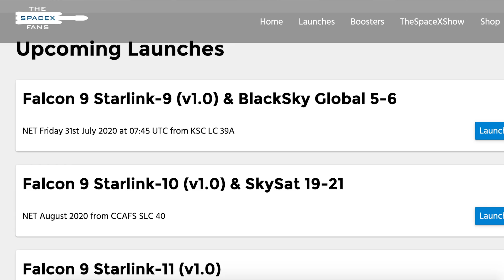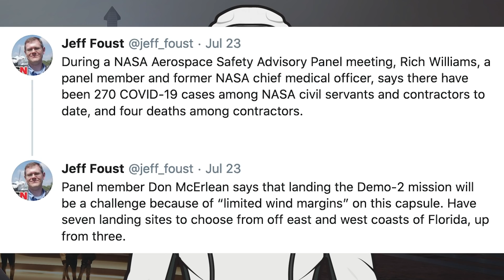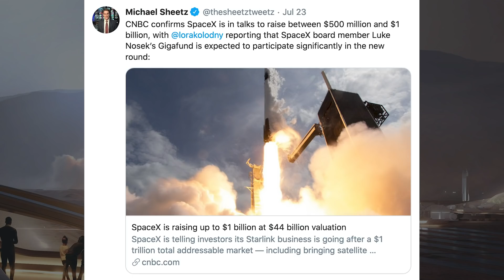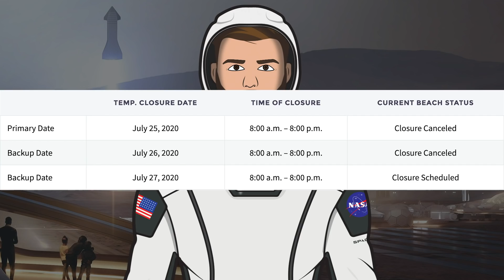SpaceX Starship Updates! SN5 Static Fire Soon, SN8 Build Continues! TheSpaceXShow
Welcome to the latest SpaceX Starship updates video from TheSpaceXFans. Today’s episode begins with us taking a look at the upcoming SpaceX launch of Starlink-9 with rideshare satellites. Then we have some updates to do with the return of Demo 2 crew members Bob Benkhen and Dough Hurley. After which we take a look at some news to do with future Crew Dragon missions. Next, we head over to Boca Chica and see a bunch of updates to do with infrastructure. Then, we take a look at Starships including the SN5 static fire soon and delayed dates again due to a tropical storm. Then, finally we will take a look at the newest member of the Starship family as the SN8 build continues. Sit back and enjoy!

Sources / Accreditations:
Bergeron, Julia. Twitter. Julia Bergeron. July 24, 2020.

@BocaChicaGal. SpaceX Boca Chica - SN5 still in test flow as the nosecones take shelter. YouTube. NASASpaceFlight. July 24, 2020.